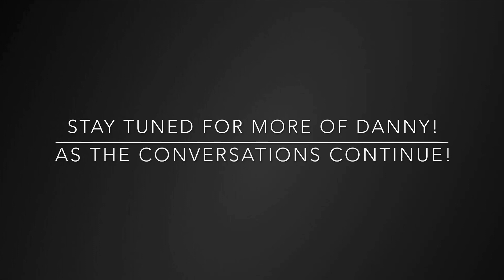STILL SMOKED OUT WHILE LEAVING ADDICTION!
Addiction is a difficult disease to overcome. It takes a relentless amount of effort and time. Resilience and dedication are only a few required attributions. However, just because it is difficult, it doesn't mean it is impossible. Danny has looked recovery and addiction both in the face and pushed himself to follow recovery. His success story is not only inspirational but never-ending. This is just one part of a multiple segment series in understanding addiction.

In this video, Danny explains what "smoked out" means, celebrates his year of sobriety and talks about his mindset when it came to recovery.
Thank you for showing your journey!